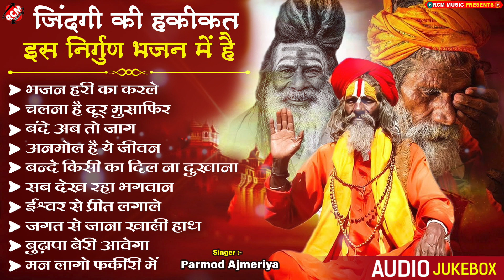जिंदगी की हकीकत इस निर्गुण भजन में है | Top 10 Hindi Nirgun Bhajan |Best Of Samajikchetna Geet 2023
► Song: Top 10 Nirgun Bhajan 2023
► Singer: Pramod Ajmeriya
► Lyrics: Pramod Ajmeriya